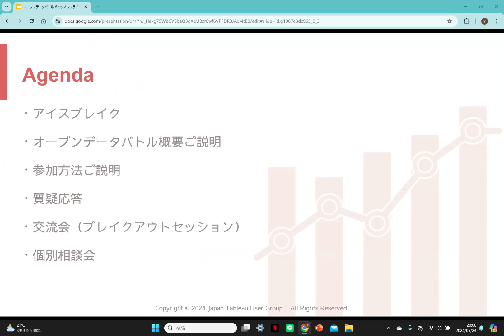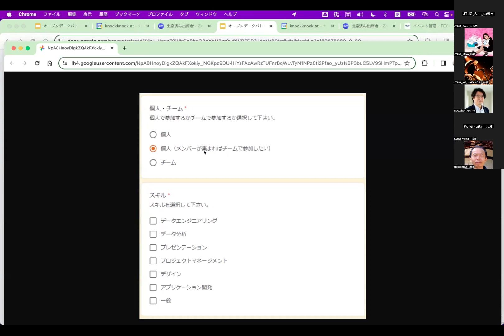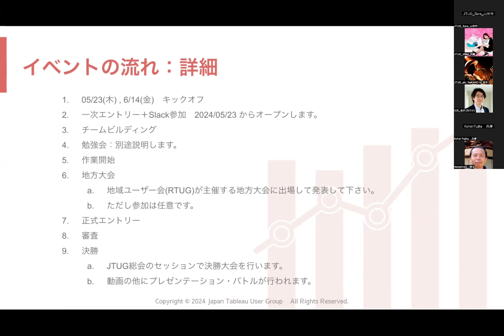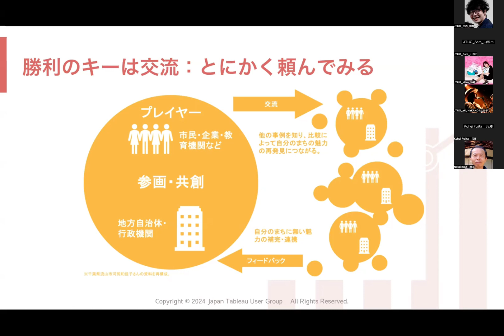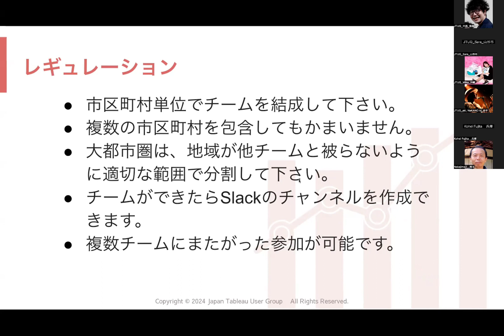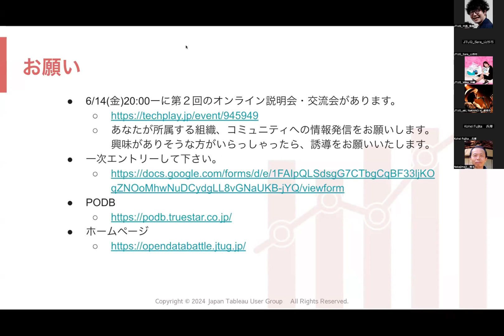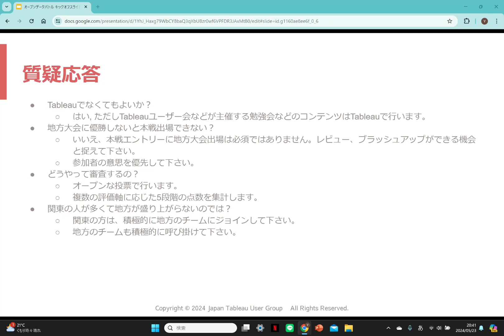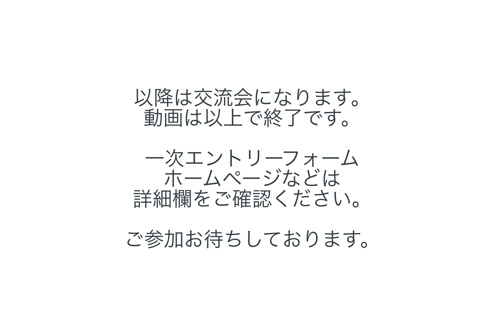オープンデータバトル～キックオフ説明会＆交流会～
JTUGのイベントとして、地方創生とオープンデータ活用の機運を盛り上げることを
目的とした「オープンデータバトル」を始めます！
2024/5/23に開催したイベントの概要と参加方法についてご説明！
▽▽イベントの概要はこちらをご覧ください▽▽

「オープンデータバトル」とは、オープンデータを使って、
チームごとに「地元」のプレゼンテーションを行い、
もっとも得票数の多いチームが優勝するハッカソンです。

「地元」は出身地に限らず、住んでる街・ゆかりのある地域、ゆかりはないけど好きな地域でもOKです。埋もれている、あるいは知らなかった、あなたの愛する「地元」の魅力を、オデープンータを使って具体的かつ定量的な分析から、チームで協力して発掘・発信してみませんか？参加チームは一人でも複数人でもOK！